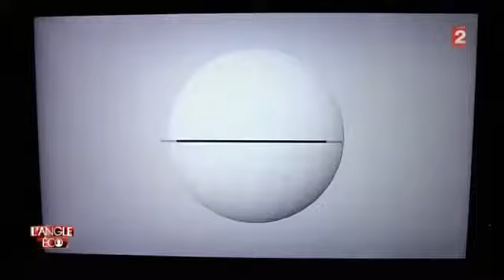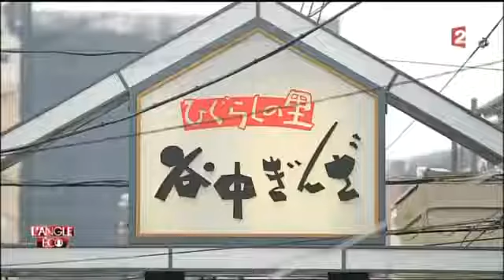Angle eco Les robots au Japon hotesse asimo